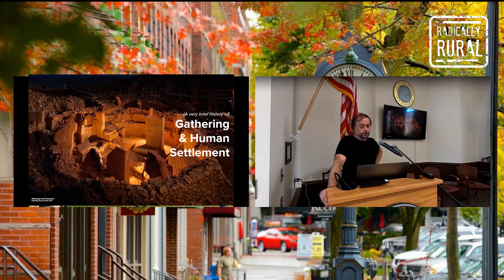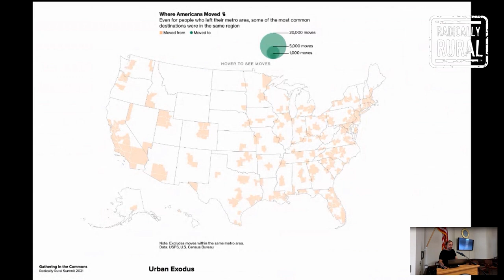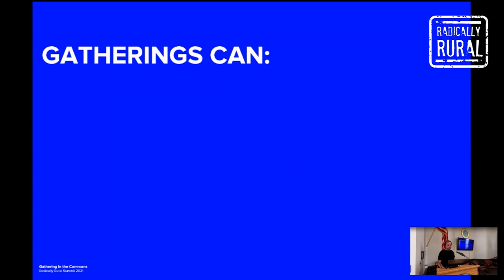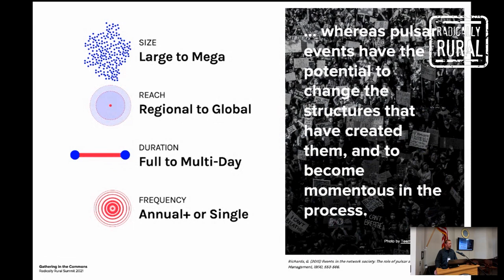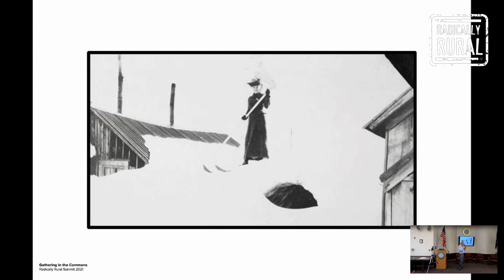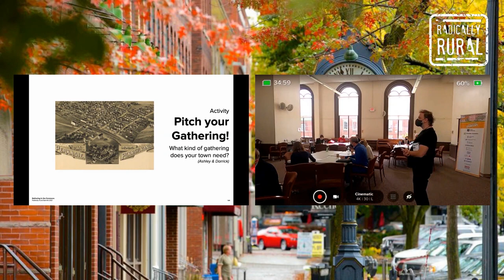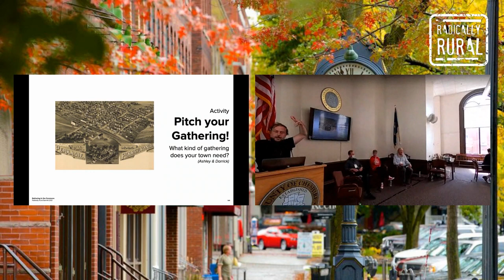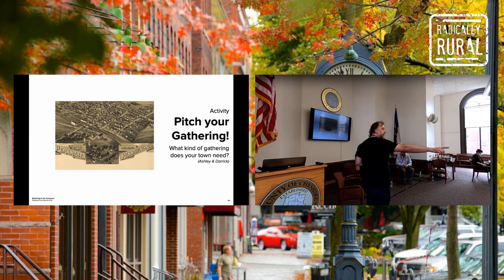Gathering In the Commons Hosting Authentic Experiences in Rural Communities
2021 Radically Rural
Mainstreet track, Session 3
An American community addresses economic uncertainty and trending demographic shifts by transforming itself into a destination for annual events and gatherings. Everyone’s jealously aware of the success stories: Telluride, Austin, Indio. But are these stories really success stories in the long run and who benefits from this success? When does the celebration of local culture and character become superseded by the promotion of larger, national business interests? How does a community effectively weigh the opportunities and potential impacts of these kinds of events? How might a community assess its existing resources, honestly-yet-creatively define a narrative, and plan for the kind of infrastructure that will be required? And, perhaps most importantly, how might a community attract and plan for the kinds of events that represent the future of cultural experience, in-person networking, collaborating and idea-sharing?

This session will look at how rural and exurban communities might take advantage of the current post-vaccine excitement around IRL events and outdoor/natural environments to host gatherings to reinvigorate their local economies. Presenters will provide different perspectives, from long-time residents, local organizers, and outside promoters, and debate the meaning of “success.” A panel discussion will address the growing importance of authenticity and meaningful connection at future gatherings, and the unique opportunities that small communities can take advantage of in providing these kinds of environments.

Architect, urbanist, and teacher Darrick Borowski, AIA (ARExA, WeWork, Edible Infrastructures) will present observations about the idea and practice of convening over time and identify some guiding principles for future events. A panel discussion will feature participants and planners, comparing past and present lessons learned, data, and ideas about the future. Finally, participants will have the opportunity to weigh in on how Keene, NH has successfully/not successfully adapted to the Radically Rural Festival and how Radically Rural benefits from being hosted by Keene.